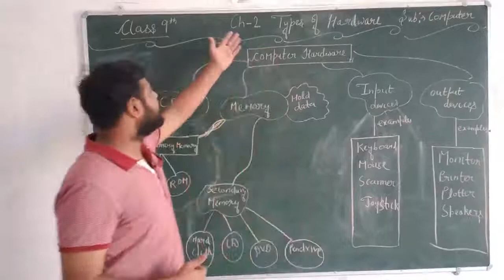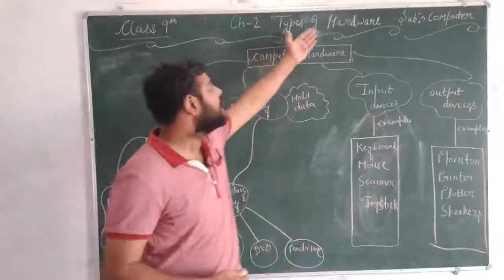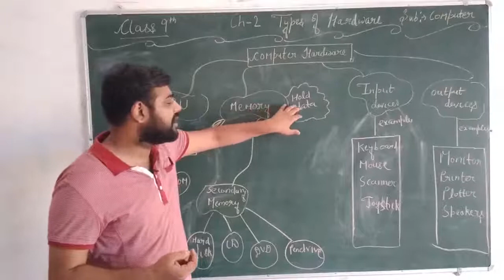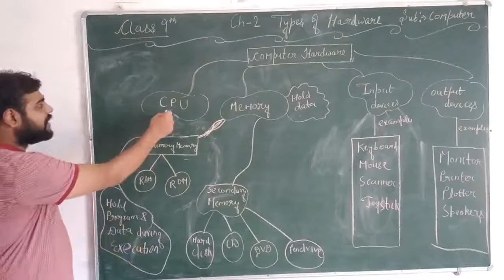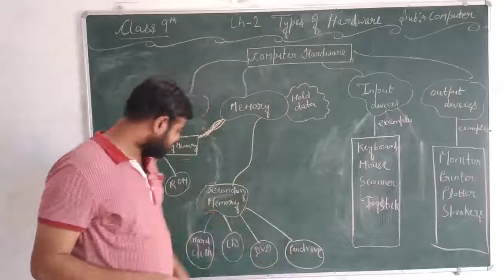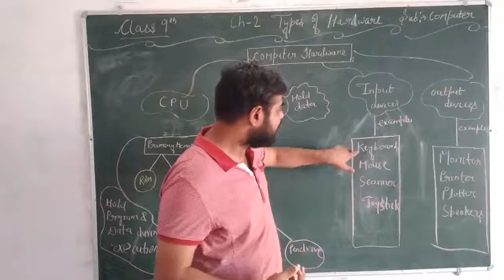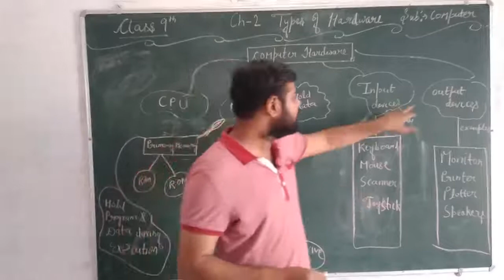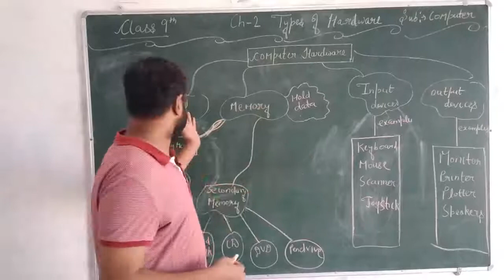Types of Hardware # Ch-2 # 9th standard # COMPUTER # SGS Milakpur # By KG Sir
Dear Students
This is official you tube channel of Sidhivinayak Global School, Milakpur. Find here school videos on various topics.

In this video, Ch-2 (Types of Hardware) of 9th standard Computer book has been explained. Keep learning Keep watching.